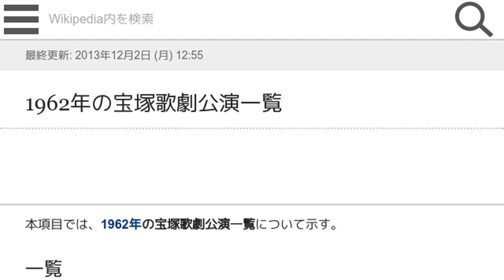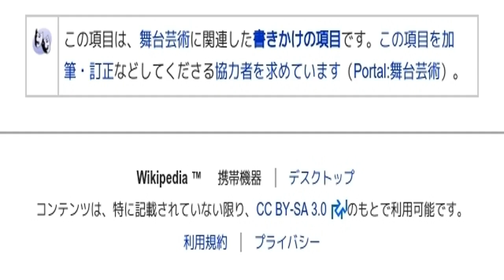「1962年の宝塚歌劇公演一覧」とは ウィキ動画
ウィキを動画で読む「1962年の宝塚歌劇公演一覧」のウィキ動画です。